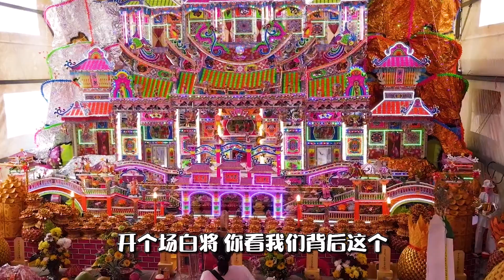功德法会原来是这样！？第一次用Drone 拍摄差点坠机！！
功德法会原来是这样！？第一次用Drone 拍摄茶店坠机！！
这次这集影片真的是巧遇红人的哈哈哈！如果有要拍功德或者白事可以联系肥二哥哟！